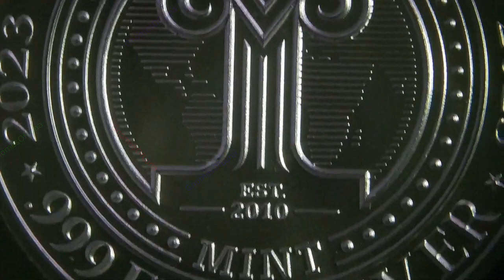2023 UFOs Over Devils Tower (with Jackalope) / Intaglio Mint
2023 UFOs Over Devils Tower (with Jackalope) / Intaglio Mint
2023 UFOs Over Devils Tower
(with Jackalope)
Intaglio Mint